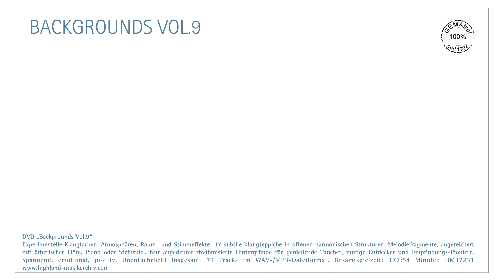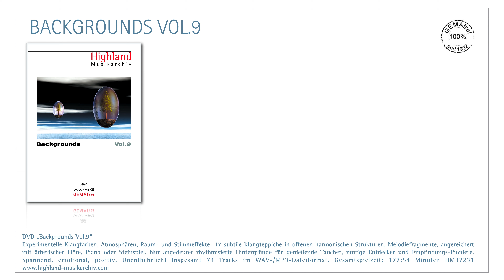GEMAfreie/AKMfreie/SUISAfreie Musik "Backgrounds Vol.9"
„Backgrounds Vol.9“
Experimentelle Klangfarben, Atmosphären, Raum- und Stimmeffekte: 17 subtile Klangteppiche in offenen harmonischen Strukturen, Melodiefragmente, angereichert mit ätherischer Flöte, Piano oder Steinspiel. Nur angedeutet rhythmisierte Hintergründe für genießende Taucher, mutige Entdecker und Empfindungs-Pioniere. Spannend, emotional, positiv. Unentbehrlich! Insgesamt 74 Tracks im WAV-/MP3-Dateiformat. Gesamtspielzeit: 177:54 Minuten HM37231